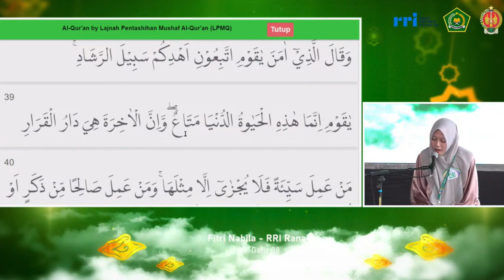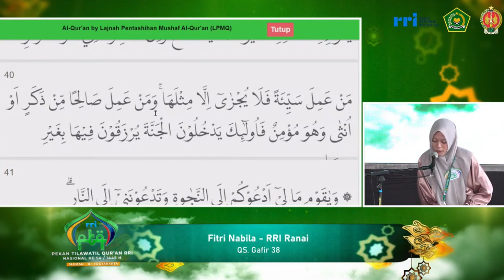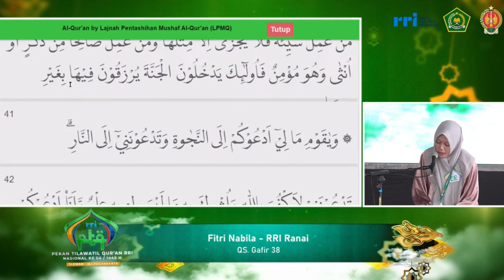PESERTA TILAWAH PTQ RRI NASIONAL KE-54 TAHUN 2024